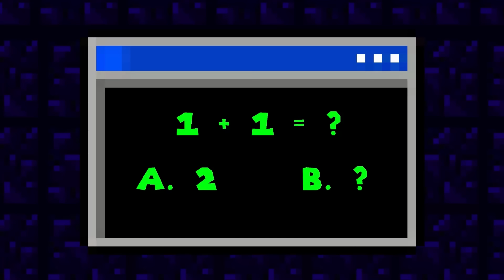Super Mario Bros. but Mario and 999 Bee make Peach to Giant BUTT | Game Animation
Peach Giant BUTT got sting by 999 Bee in the Bee Vending Machine. How Mario save Peach? - Let's find out!!

Official Channel Credit:
Artist: HeatleyBros
Writer: Brett Heatley, ASCAP
Publisher: Heatley Music Publishing, ASCAP
Label: Heatley Music Publishing